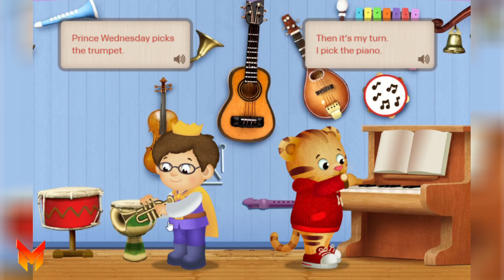Daniel Tiger Neighborhood Games and Stories Episodes 1463